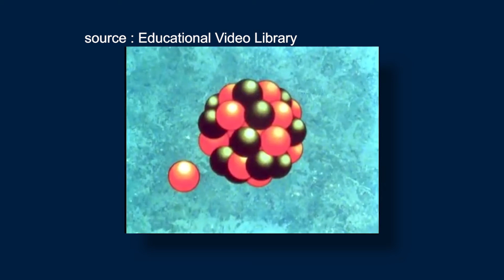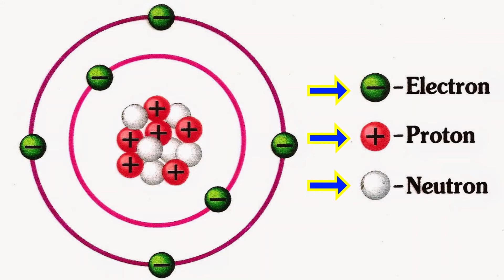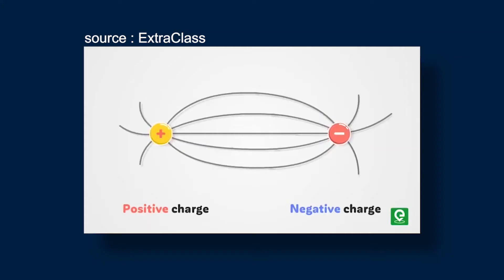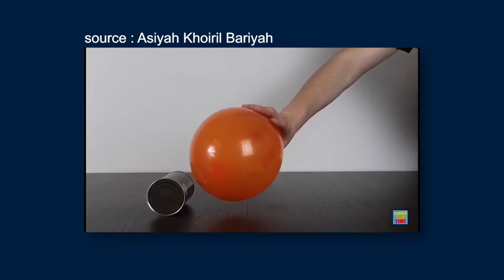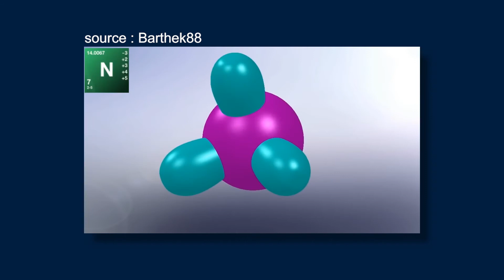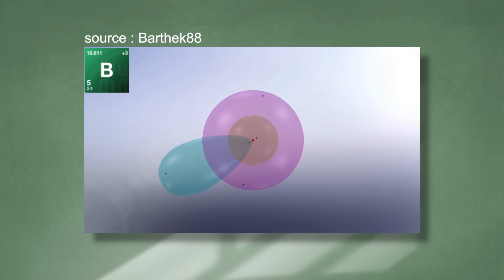Asal Mula Energi Listrik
Saat ini segala sesuatu di kehidupan kita tidak lepas dari adanya energi listrik, energi listrik yang diciptakan oleh manusia, bisa juga berdasarkan kondisi alam, semisal listrik untuk kebutuhan sehari2 atau adanya petir pada saat turun hujan, pernahkah kalian bertanya dari manakah listrik berasal?  Mari kita jawab pertanyaan tersebut “asal mula energi listrik (Teori Atom Fisika)”.
 00:00 Intro
00:42 Penjelasan Asal Mula Energi Listrik Teori Atom Fisika
02:05 Struktur Struktur Atom
Misal kalian mau kontribusi ide bisa di klik dan isi link ini dibawahini yaa ! 